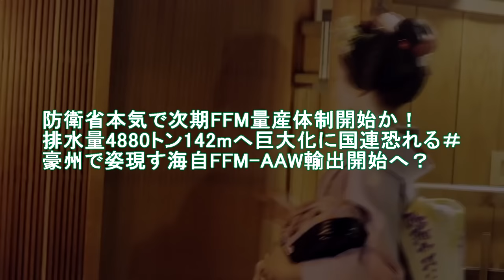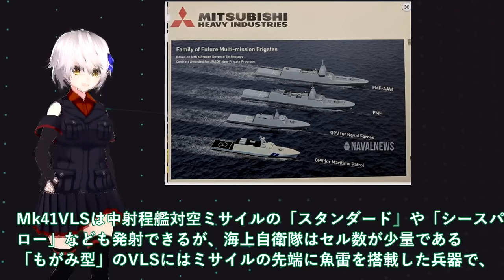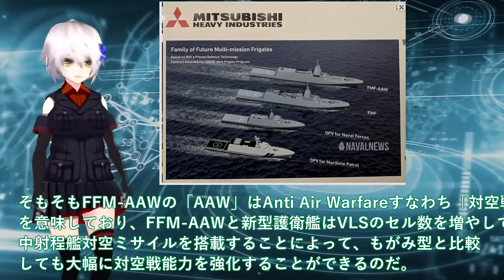防衛省本気で次期FFM量産体制開始か！排水量4880トン142mへ巨大化に国連恐れる＃豪州で姿現す海自FFM AAW輸出開始へ？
引用・転載「出典：海上自衛隊ホームページ」
引用・転載「出典：航空自衛隊ホームページ」
引用・転載「出典：陸上自衛隊ホームページ」